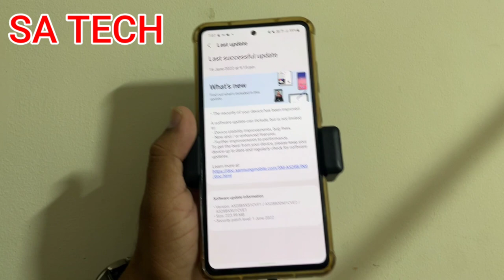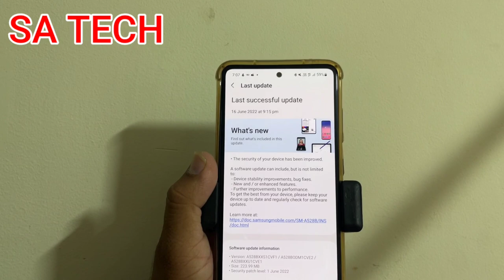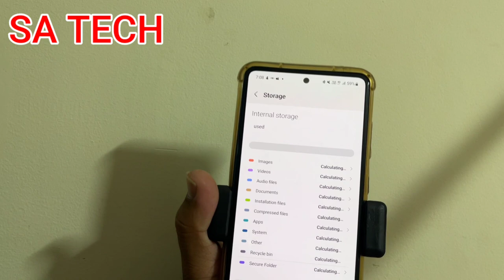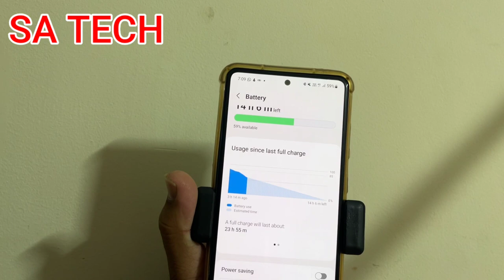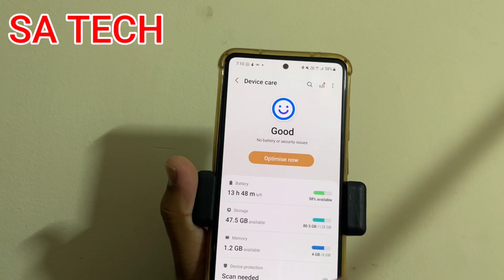Samsung Galaxy A52S 5G June 2022 Software Update Review